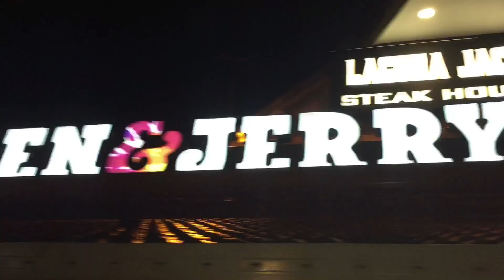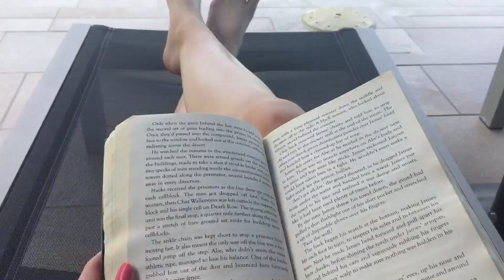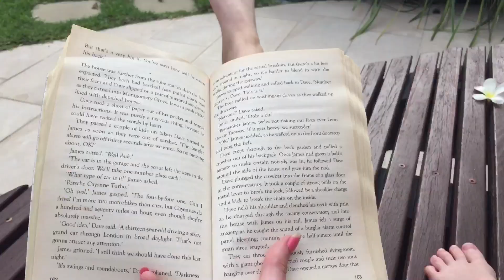Noosa travel vlog! summer beach surfing shopping seahaven! Bgrace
This travel vlog of my week in Noosa, QLD, Australia was so relaxing, serene and beautiful although not everyday had perfect weather it was still such an amazing trip and had such a great vibe! Even travelling with my family of 5 it was able to cater to all our wants. We stayed at the Seahaven Beachfront Resort Noosa which was a great location for the hotel because it was right between the beach and Hastings Street (the mainstreet)-were we got all our ice-cream LOL! It was great in my opinion to travel to places in Australia and I definitely recommend Noosa and the Sunshine Coast for a road trip or holiday with friends or family!

This video includes me hiking, reading, surfing at the beach, in the pool, shopping, photoshoots and eating ice-cream!